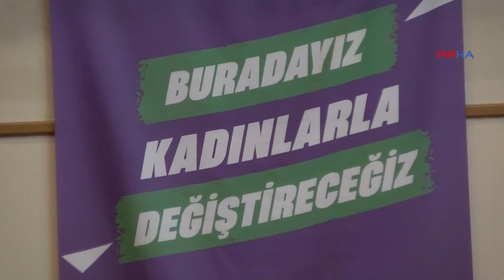Yeşil Sol Parti Milletvekili Adayı Çiçek Otlu: Kadınlar özgürlüğünü elde etmek zorunda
PİRHA - ESP Eski Genel Başkanı Çiçek Otlu, Yeşil Sol Parti listesinden İstanbul Milletvekilliği için çalışmalarına başladı. Otlu, PİRHA’ya yaptığı açıklamada “Kadının eşitliğinin olmadığı yerde Kürt halkının, Alevilerin, işçi sınıfının kendi mücadelesini kazanamayacağını çok iyi biliyoruz” dedi.